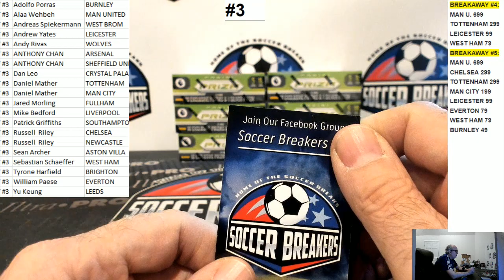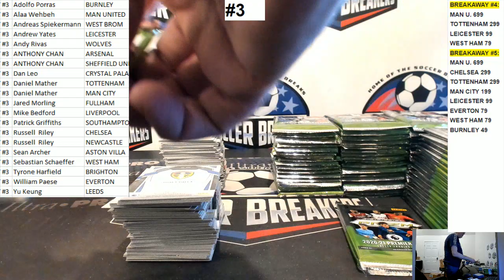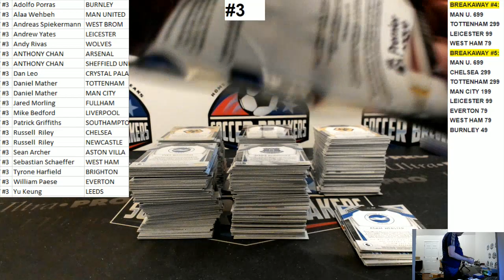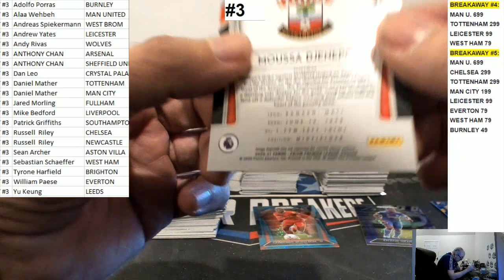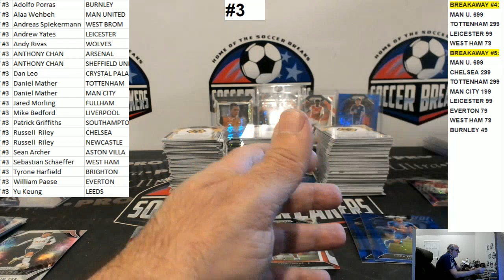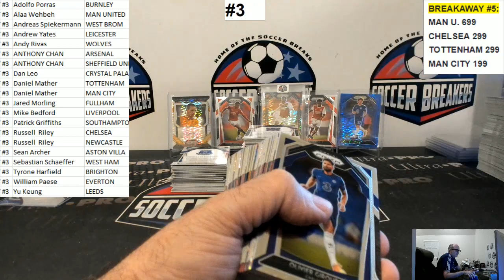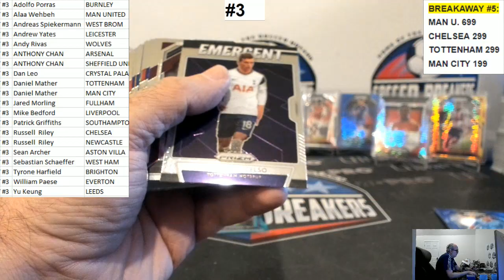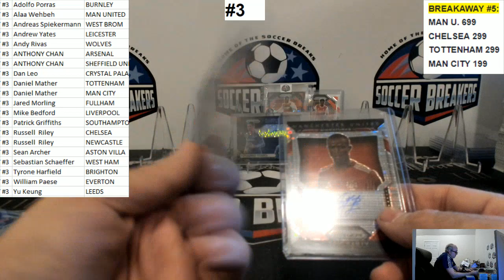2020-21 PANINI ENLGISH PREMIER LEAGUE EPL PRIZM 6 BOX BREAKAWAY PYT BREAK #3 (SOCCER BREAKERS FC)